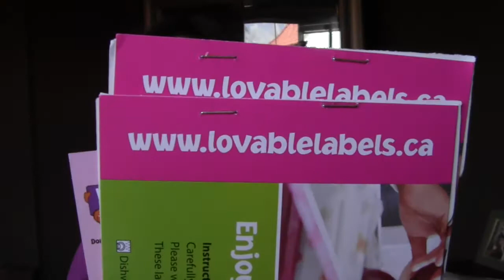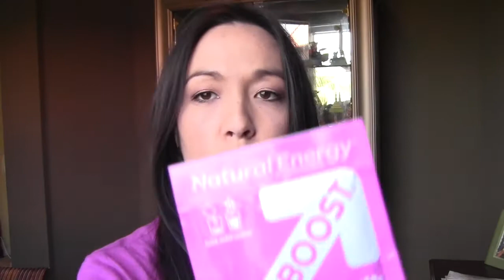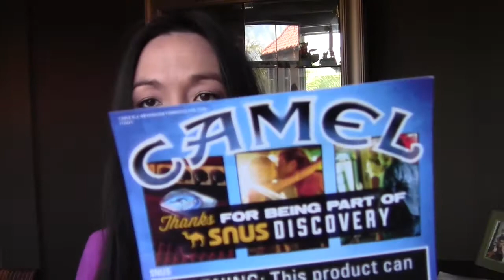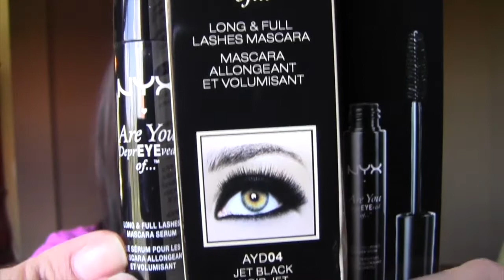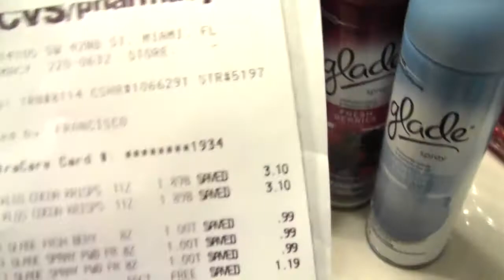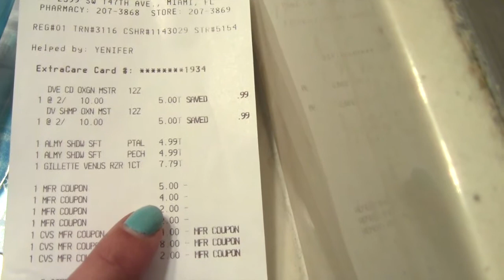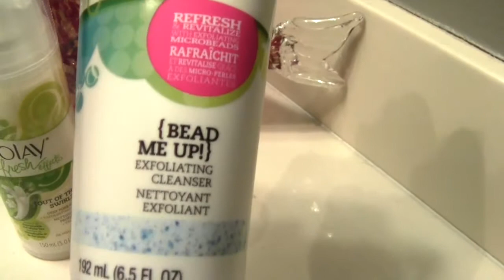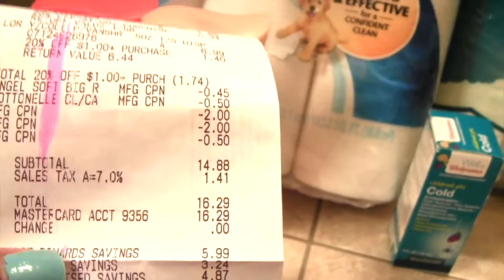weekly freebies 4-12 CVS and Walgreens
use EBATES before shopping on line (fav for getting money back)

free sample subscriptions:
1.Pinch me (every 2 wks at 12 noon)

Join Word of mouth companies. Share your thoughts and get free stuff! You must answer surveys and more on some of these sites

I will search my sites first with BING instead of typing in my site so I can earn )